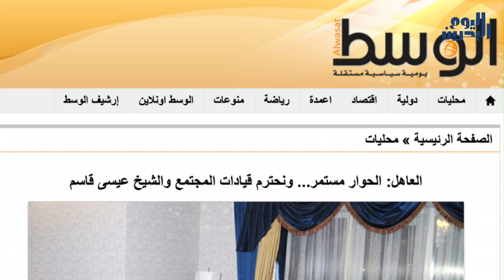وكالة أنباء البحرين اليوم | 21 ابريل 2014 | اشتباكات مع قوات النظام في تظاهرات غاضبة لمقتل الشهداء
ارتفع رصيد عدد الشهداء في البحرين بعد يومٍ من دعوة الحاكم حمد عيسى الخليفة لاستكمال الحوار مع المعارضة. فبعد الشهيد الشاب عبدالعزيز العبّار والذي لا زالت السلطات تحتجز جثمانه، تم استهداف ثلاثة شبّان أحدهم مطلوبٌ أمنيّاً في بلدة المقشع بتفجير سيارة مدنية يوم السبت الماضي، أسفر ذلك عن استشهاد الشابين علي عباس وأحمد عبدالرسول وإصابة الشاب عبدالله السمّوم ونقله للعلاج في حالة حرجة تحت الرقابة الأمنية المشدّدة.

 ائتلاف شباب ثورة 14 فبراير والقوى الثورية المعارضة وجّهوا اتهامهم للسلطات بتصفية الناشطين الميدانيين ودعوا إلى تظاهراتٍ غاضبةٍ في مختلف المناطق البحرانية لأجل الشهداء، فيما عمّت البلاد التظاهرات المطالبة بالقصاص من قتلة الشهداء، وترديد شعاراتٍ المطالبة بإسقاط النظام، في حين واجهت القوات المحتجين بالقمع المفرط باستخدام القنابل الغازية والرصاص الانشطاري المحرم دولياً لتفريق المتظاهرين، والذين اشتبكوا مع القوات ورشقوهم بزجاجات المولوتوف الحارقة.

 كما أغلق الثوار العديد من الشوارع الحيوية بالإطارات المشتعلة تعبيراً عن الغضب الشعبي لاغتيال الشهداء.